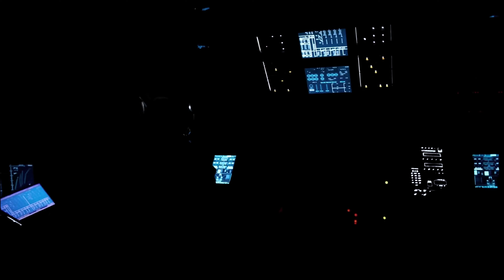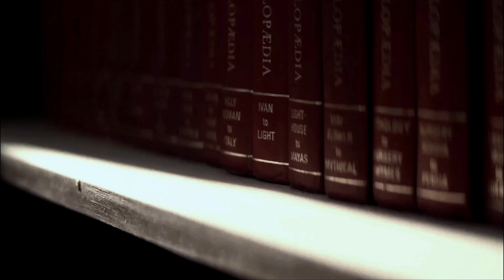BUCKETHEAD - THE MAPS INSIDE visualizer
PIKE 269: Decaying Parchment - The Maps Inside (fanmade visualizer) [The Maps Inside + Interstellar tesseract]

The Unofficial Buckethead Drive-In Movie Theater - An ongoing open-fan-letter to the genre-melding multi-instrumentalist and expressive experimental artist. Variety & versatility focused creative-freedom-appreciation.

     In Interstellar, the tesseract is a 4D hypercube wherein time is represented as a physical dimension. This projection, placed inside the black hole, is an interface for the purpose of communication with the past via gravity.

PIKE 269: Decaying Parchment (2017) / Performances of the Bloodless Guillotine (2018 vinyl reissue) Usually co-written and co-produced, w/ mixing and backing bass by Brewer. [Genre: Rock, Style: Avant-garde, Experimental, Art Rock, Alternative Metal, Speed Metal, Heavy Metal, & more]
Interstellar (2014 Christopher Nolan) {Score by Hans Zimmer} [Cult, Sci-fi Epic, many images and elements considered Hard Sci-fi at time of release, many speculative/theoretical concepts from quantum physics, while also about transcendent love]
Pike 269 cover - Artwork by Buckethead (Performances of the Bloodless Guillotine - Handbill by psticks) [Thumbnail includes Haunted Mansion pieces from Ghost Host]

The creation of fan videos requires intermediate digital copying and processing in order to produce the creative and transformative final product, therefore that intermediate copying performed to facilitate fair use, constitutes fair use. Transformative uses are those that add something new, with a further purpose or different character, and do not substitute for the original use of the work. Clips are used creatively on this channel and no profit is made. This video has no negative impact on the original works, rather, it strives to promote the originals. This channel is a personal project NOT created for profit or self-promotion. This channel IS NOT monetized and WILL NOT be monetized. ANY/ALL ad revenue from this video paid to copyright owners (usually Tunecore on behalf of Hatboxghost Music - Buckethead), however, this amount is negligible and is in no way a substitution for directly supporting independently produced, self-released music by Buckethead on Bandcamp. PLEASE SUPPORT THE ARTIST: music.bucketheadpikes.com

This channel is inspired by and intended as a tribute to Buckethead - as well as Brewer, psticks, Frankenseuss, and everyone who has contributed their talent, skill, artwork, imagination, and dedication to creating, maintaining, and expanding the park.

-THERE IS NO MASK-